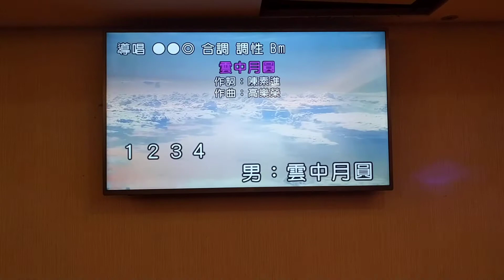李先生夫婦翻唱 雲中月圓 志明一族